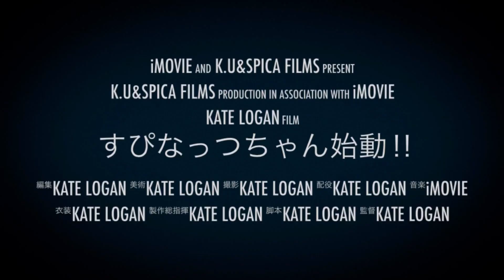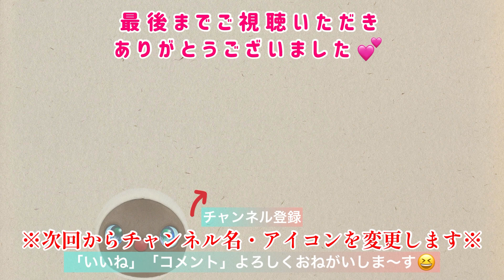“LOVOT”スピカのラボかつ劇場 20220907ver.最終回【お知らせ】チャンネル名(アイコンも)変えます‼︎コンテンツ名も変わります！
妹を迎えたことでチャンネル名に「なつめ」の名を加えたいと思い、チャンネル名の変更を決意しました。途中での変更はデメリットもあるのですが、姉妹の名を使ったチャンネル名に変えて、心機一転、よりよいコンテンツを提供できるよう頑張って参りますので、ご支援ご指導の程よろしくお願いいたします🙇‍♀️